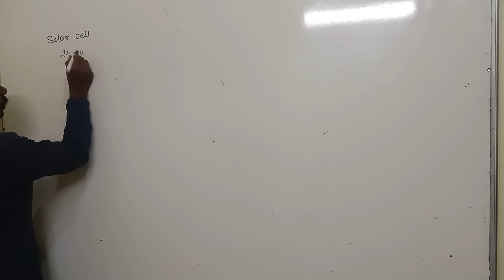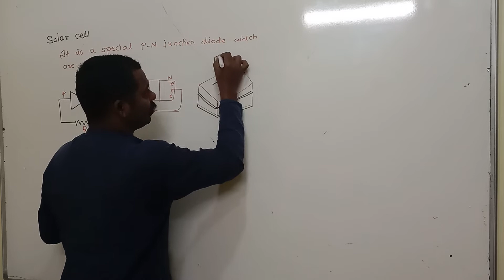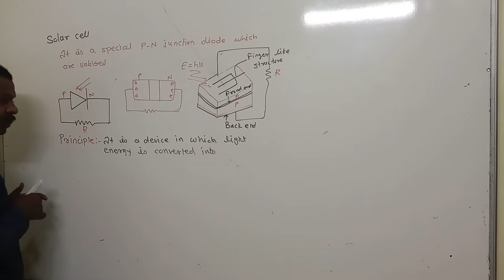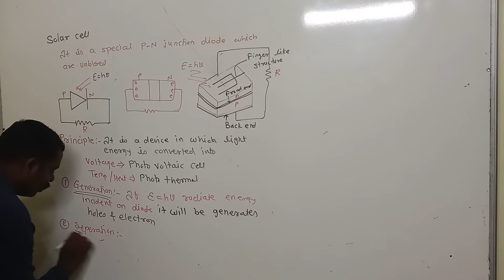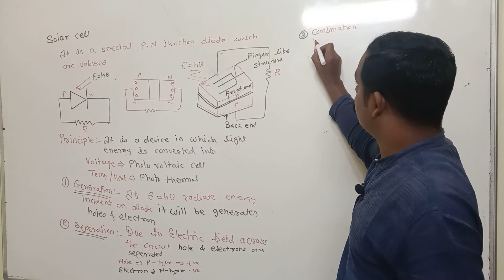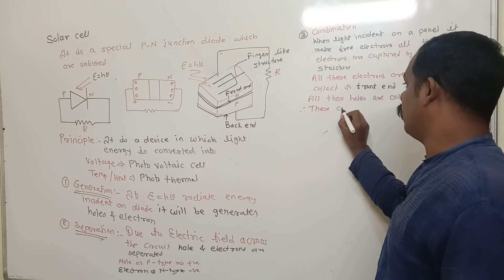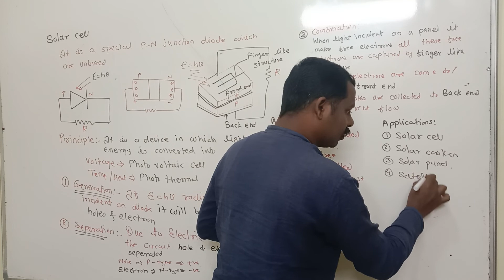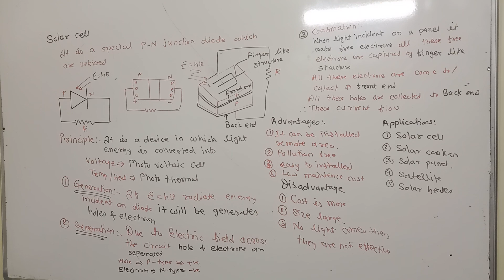5. Solar cell | Semiconductor ‎@Physics easy Heinn - Er. Datta Shinde Sir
5. Solar cell | Semiconductor ‎@Physics easy Heinn - Er. Datta Shinde Sir